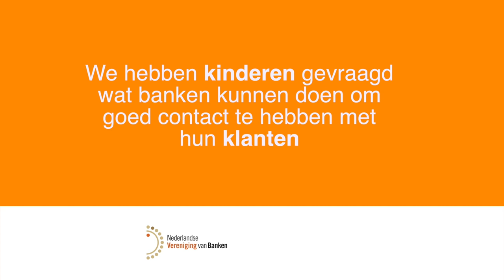Kinderen adviseren Banken Film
Yes! Je hoort en ziet het goed. De grote bazen van de bank krijgen advies van kinderen. Leerlingen keken eens goed naar het onderwerp KLANTCONTACT en hadden daar zo hun mening over.